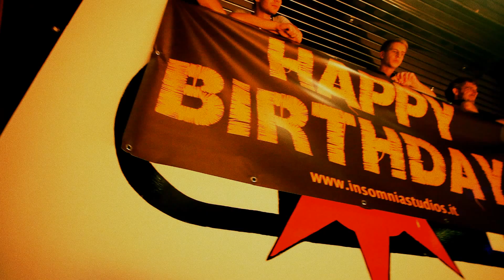Happy Birthday Insomnia Studios With Peter Doherty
Festa di compleanno degli INSOMNIA STUDIOS (RE) - 11 Settembre 2012
Recording Studio - Music School - Dancing School - Sale Prova - Etichetta discografica

PETER DOHERTY
LAST STROKE
JONTOM
Corallo rock club - Scandiano (RE)